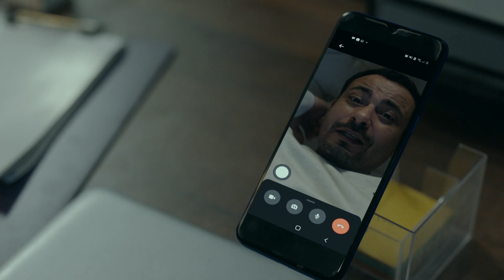ورا كل باب | البيت ضلمة وكئيب ومالوش أي طعم من غيرك 😍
ورا_كل_باب اتفرج على مسلسل
WATCHiT فقط وحصريًا على